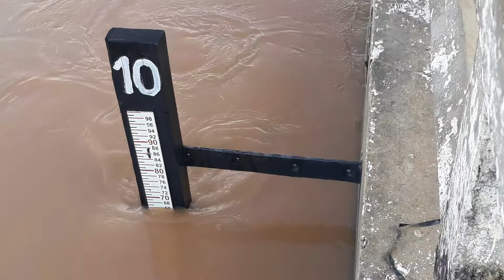PEGANDO PEIXE E MÃO EM SÃO FRANCISCO MG CHEIA DE 2022